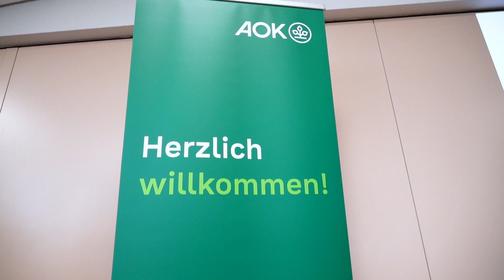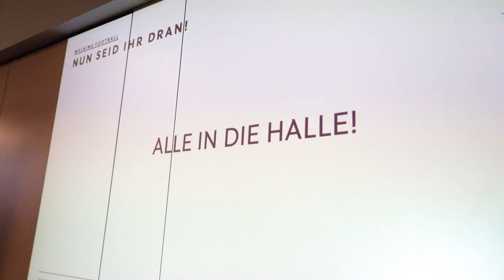Der BFV startet im Walking Football durch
46 Teilnehmende haben am Walking Football-Pilotturnier des Bremer Fußball-Verbandes (BFV) teilgenommen. Damit stieg der BFV in Kooperation mit seinem Gesundheitspartner, der AOK Bremen/Bremerhaven, in eine altersgerechte und gesundheitsfördernde Fußball-Alternative ein. In der Halle des SVGO Bremen konnten die Teilnehmer „Gehfußball“ kennenlernen und ausprobieren.

Kamera: David Dischinger
Zusammenschnitt: David Dischinger